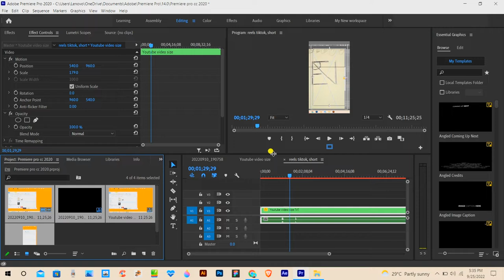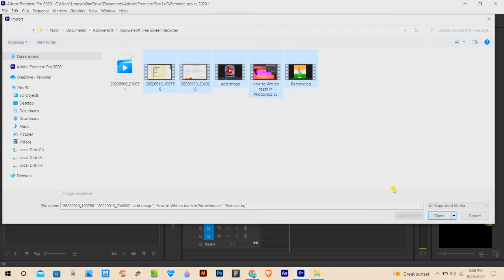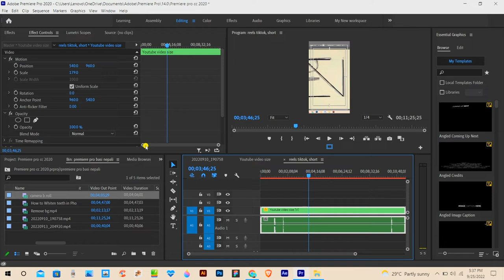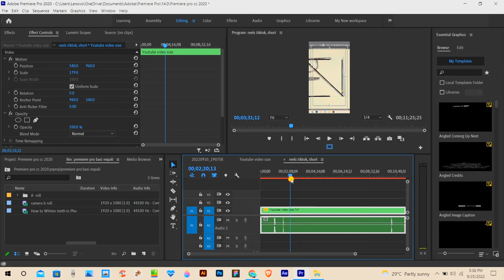File import as professional way in Premiere pro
File import as professional way in Premiere pro,learn video editing in nepali,learn video editing in nepali language,lyrical video editing in nepali,